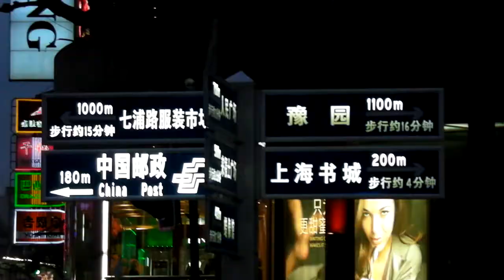上海南京路步行街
精選山西八日遊~途經上海轉機‧攝於上海南京路步行街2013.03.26